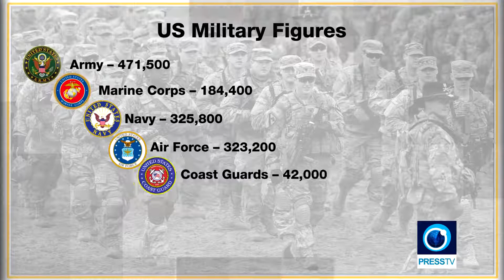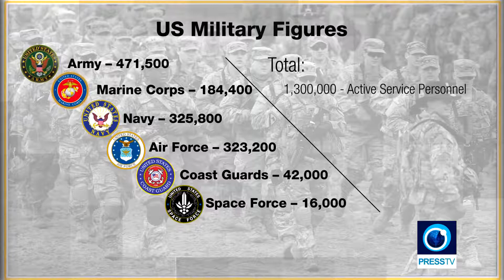US endless wars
US President Donald Trump once famously quoted that One of the key problems today, is that politics is such a discgrace, good people dont go into government.

How right he was. The US Presidents campaign trail led him across the US with the promise of making America great again. Yet, almost 4 years on, and Trumps string of false promises and deceipt have caught up with him, and exposed him for the man he really is.

When Trump promised to end endless war, many believed that he would be the President to lead US troops out of harms way, and back onto the shores of the US.